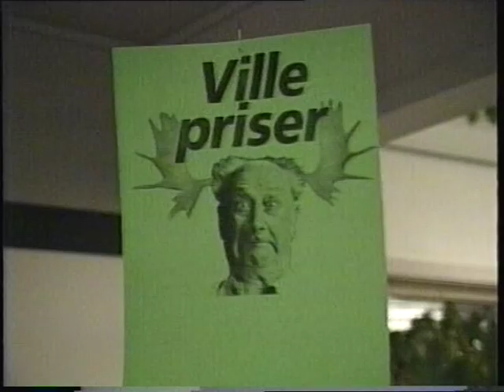DVD 42, del 4, Birralee Talent Show 1988